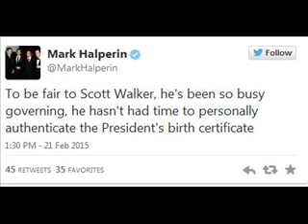Mark Halperin wins Internet laughingstock of the day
Mark Halperin perhaps taking a cue from Marie Harf and wondering what it is like to be laughed at by the Internet world published this tweet.